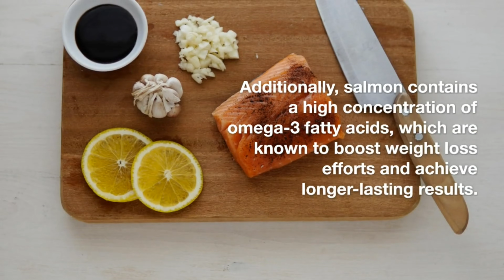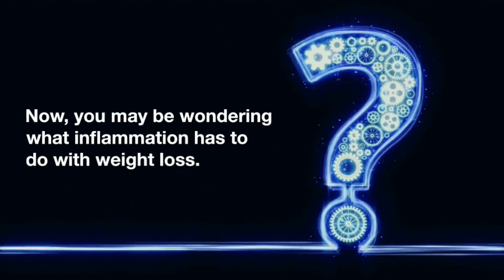One Weight Loss Superfood You Don't Want To Miss Out On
Morning Woah is a YouTube Startup that leverages AI and Human Capital to create informative and entertaining content for all.

TRANSCRIPT:

Now that Easter is around the corner, there's a good chance our diet and weight loss plans will be thwarted by grandma's delicious apple pie. Or by mom's famous ham and sweet potatoes. But one food you certainly shouldn't skimp on this year at the Easter dinner is Salmon.

Salmon is a nutritious and delicious fish that has been shown to have numerous health benefits. One of these benefits is its potential to speed up weight loss.

Research suggests that the nutrients, healthy fats, and high-quality protein in salmon can prevent excess fluid retention, boost metabolic rate, and promote weight loss. Additionally, salmon contains a high concentration of omega-3 fatty acids, which can boost weight loss efforts and achieve longer-lasting results.

A study from 2007 published in the International Journal of Obesity found that overweight men following a reduced-calorie diet who supplemented with salmon lost 2 more pounds than the group following a reduced-calorie diet without salmon. This suggests that incorporating salmon into a healthy diet will help individuals lose weight more effectively.

Another study found that salmon consumption was most effective in decreasing inflammation parameters during energy restriction.

Now, you may be wondering what inflammation has to do with weight loss.

Well, inflammation triggers insulin resistance and leptin resistance, which causes you to eat more. As The Cleveland Clinic explains, Leptin is a hormone that is directly related to food intake and body fat storage. So, reducing inflammation is key to losing weight.

Incorporating salmon into a healthy diet may be an effective way to achieve better weight loss results.